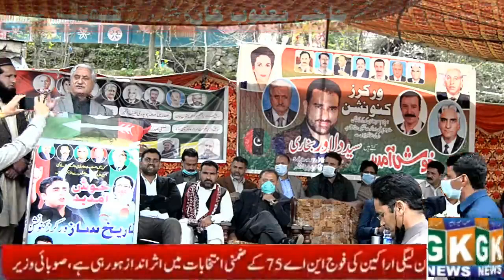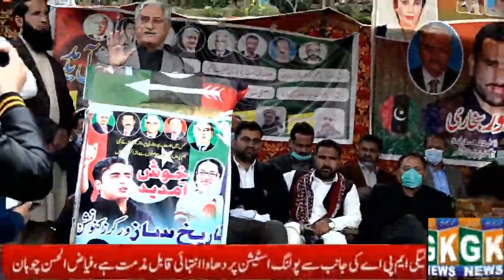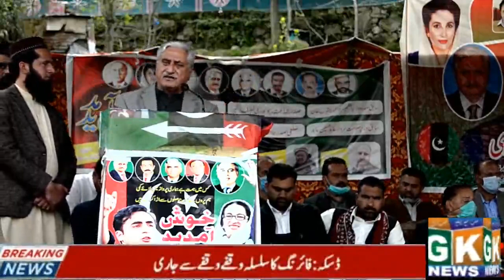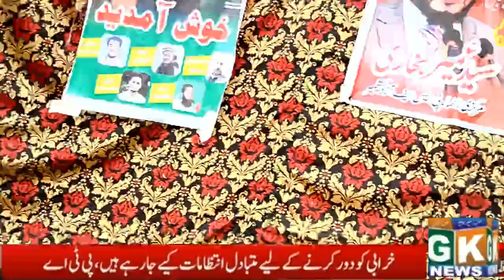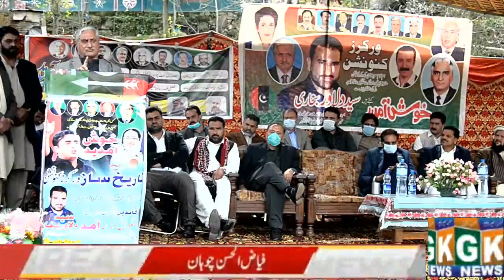Jandala: Haji Yaqoob Khan ex President and PM AJK is addressing Workers Convention